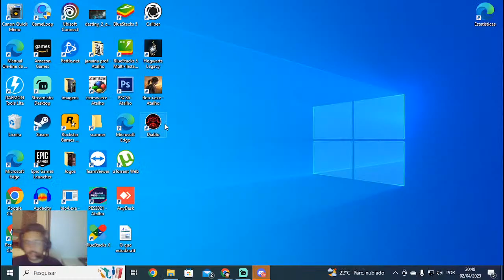Diablo - Primeiro andar- Limpo, MONGE TA BOLADO DE ESPADÃO #2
Steam: Sandalhas

Steamcraft: Sandalhas